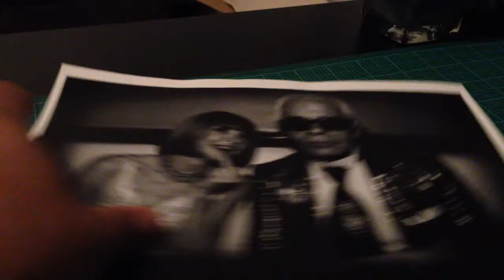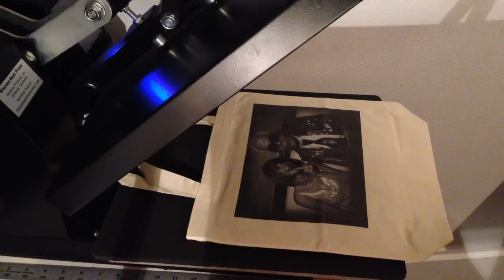Digital print transfer with heat press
Photo print on canvas bag